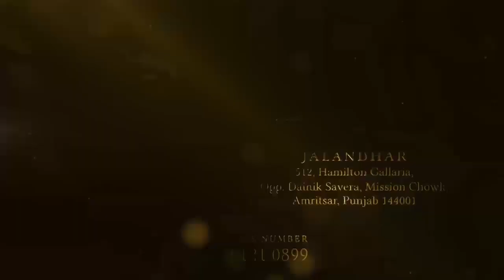श्री दरबार साहिब के पास हेरिटेज स्ट्रीट पर चली तलवारें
श्री दरबार साहिब के पास हेरिटेज स्ट्रीट पर सुरक्षा गार्ड और दुकानदारों के बीच चली तलवारें